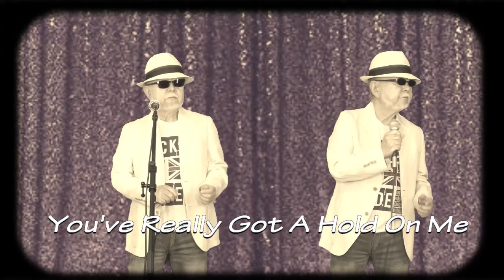The Beatles (cover) - Please Mister Postman / You've Really Got A Hold On Me / Money - OMBreborn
One Man Band Re-born (OMBreborn)
Medley of songs covered by The Beatles from the album " With the Beatles "
Please Mister Postman / You've Really Got A Hold On Me / Money (That's What I Want)
( cover )